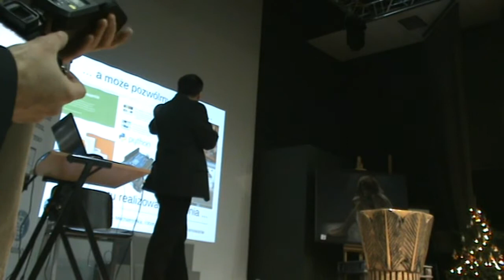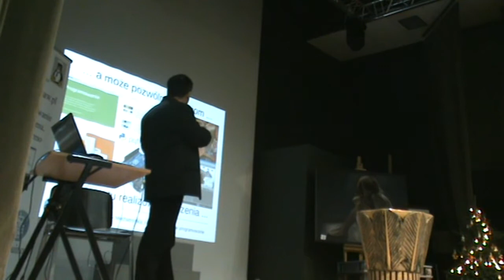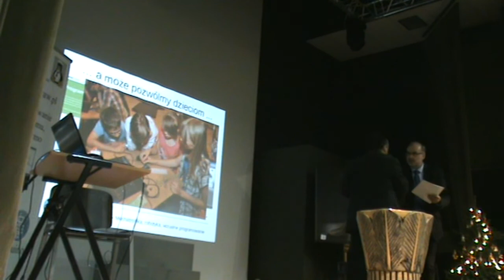Mechatronika, wizualne programowanie, nowe trendy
Wystąpienie Adama Jurkiewicza na konferencji 9 grudnia 2014 w Częstochowie. Adam to programista, administrator systemów UNIX/Linux, twórca remiksu edukacyjnego FREE_Desktop - systemu operacyjnego dla wolnych ludzi, opartego na XUbuntu, legalnego i darmowego dla wszystkich.